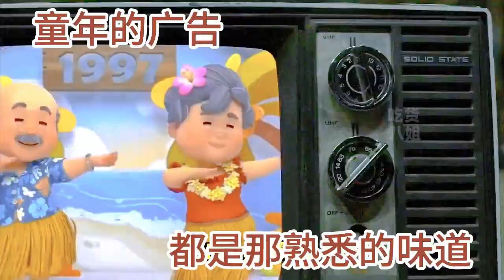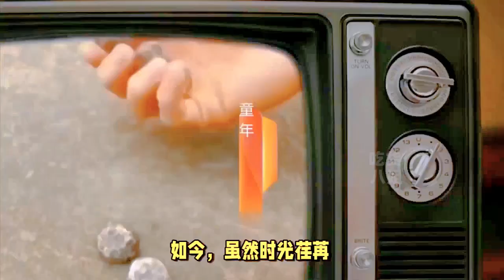童年的广告，都是那熟悉的味道